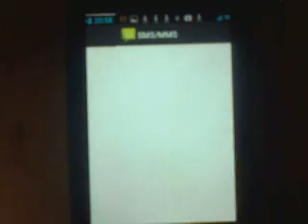Błąd systemu android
To wystąpiło po podkręceniu procesora!!!
wyłączenie i jest ok!!!
PORADNIK DO TERRARII PRAWIE SKOŃCZONY TYLKO POPRAWKI .